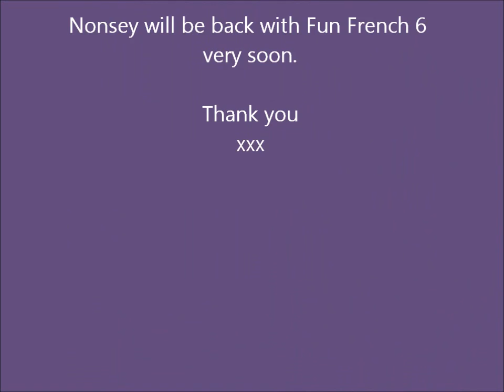Fun French with Nonsey 5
The next teaching video from Nonsey.